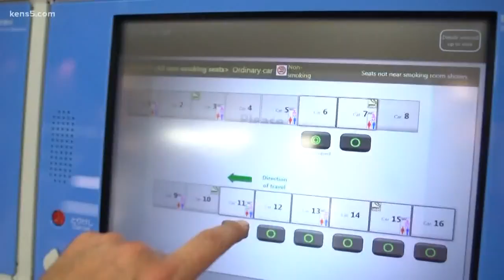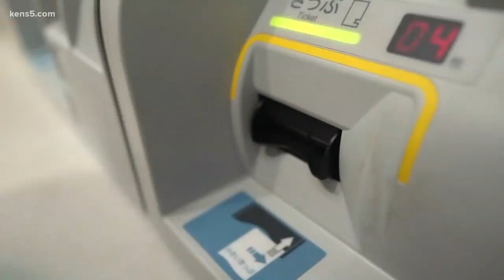Japanese bullet train coming to Texas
Jason Whitely and photojournalist Taylor Lumsden went to Japan to learn more about the bullet train, which has been in use there for decades, and whether it will be effective in Texas.